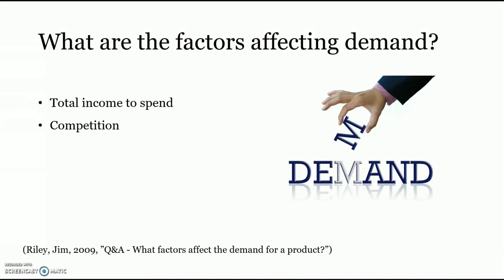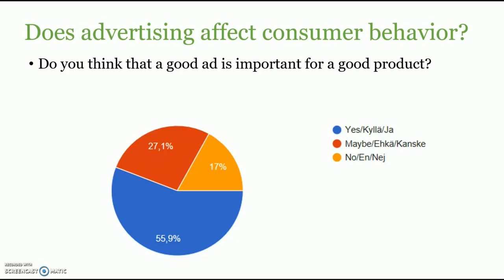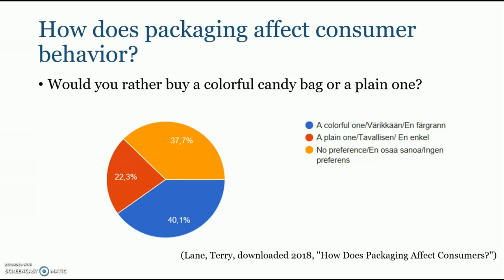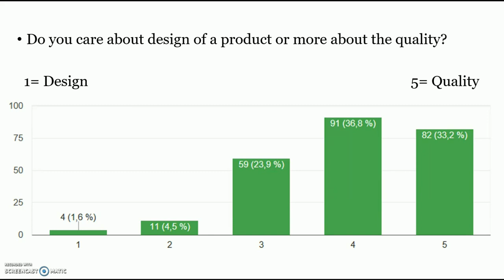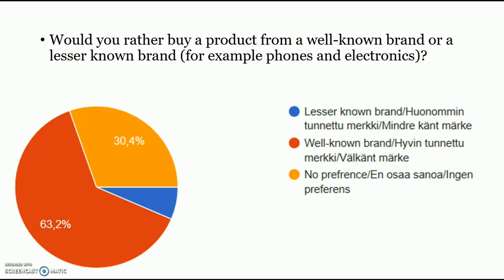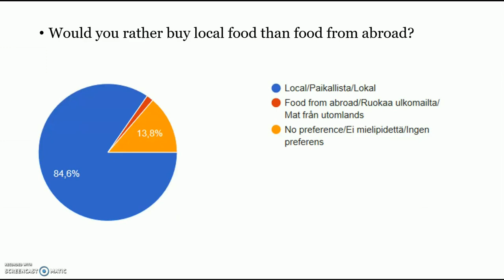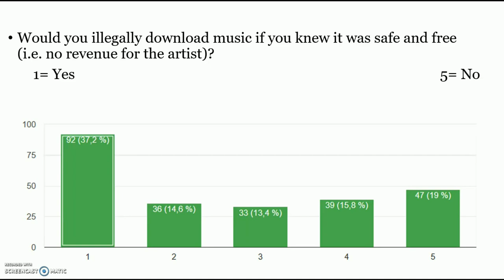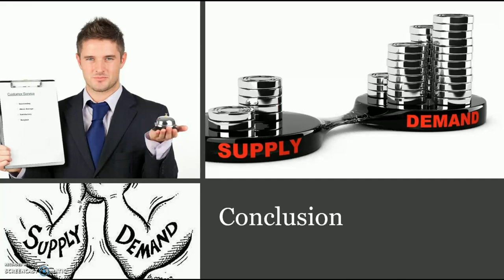Economic Research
This video is a Pre-DP school project by Jerin Waller, Eevi Hakala, Jasmine Sjöholm and Helmi Häkkinen. Our task was to find out, what factors affect demand.

Bibliography:

Boykin, George, downloaded 2018, “The Effect of a Brand on Consumer”

Brandes, Werner, downloaded 2018,” The Best Shampoo Brands”

Riley, Jim, 2009, ” Q&A - What factors affect the demand for a product?”

Elmore, Bart, 2017, “Plastic bottles are a recycling disaster. Coca-Cola should have known better”)

Lane, Terry, downloaded 2018, "How Does Packaging Affect Consumers?"

Rose, Suzana, 2018, “Companies That Test On Animals - 2018”